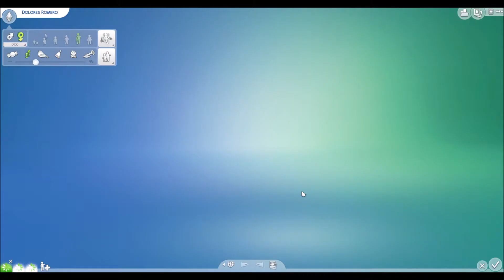Tutorial Generacion grande en los sims desde el primer dia de una nueva partida/ Sims 4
Debes verlo hasta el final y así sabras: COMO HACER UNA GENERACIÓN GRANDE DE SIMS PARA EMPEZAR A JUGAR UNA PARTIDA Y QUE LOS ABUELOS NO SE MUERAN RÁPIDO. ASÍ NO TIENES QUE USAR VIDA LARGA.